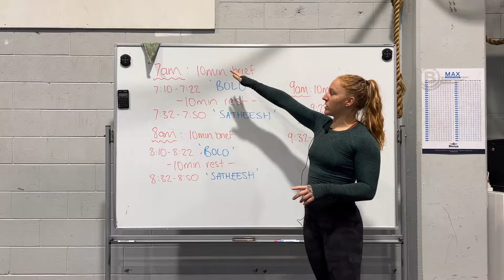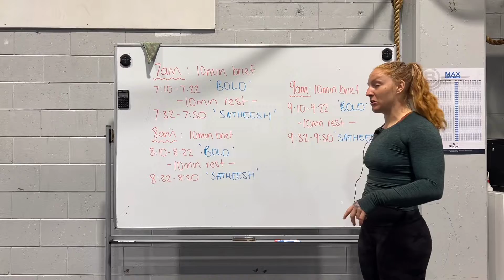How the Fundraiser will work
Stacey’s talks about how the day will work for our annual fundraiser.